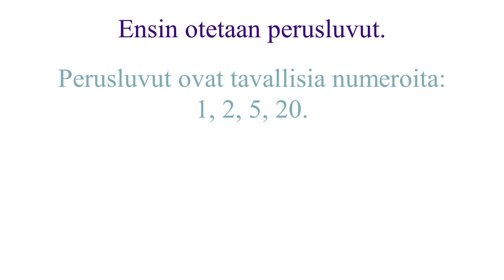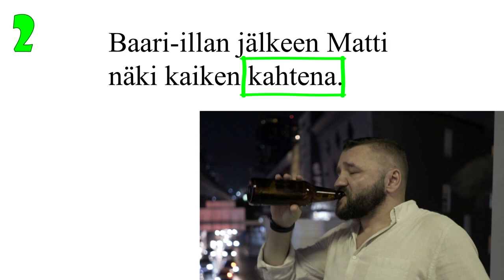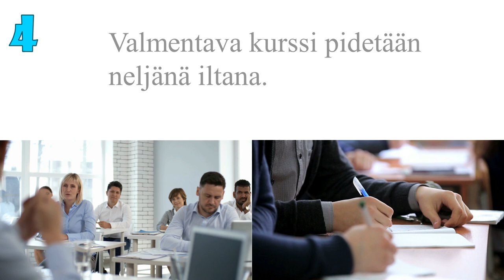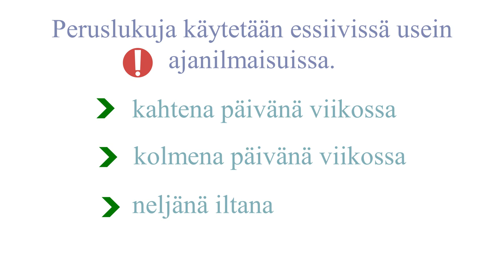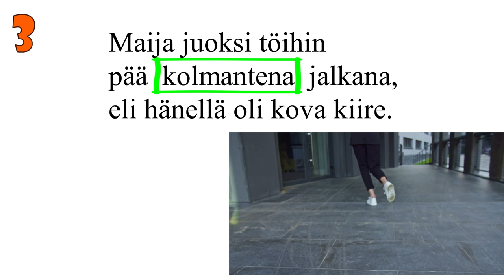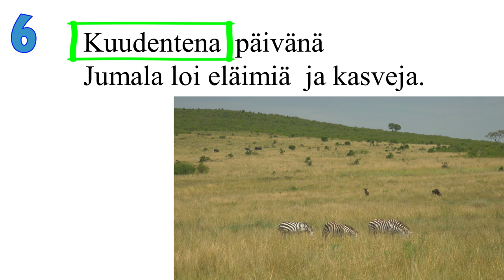Lukusanat essiivissä: esimerkit (1-6 ja 1.-6.)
Tässä videossa on vain lause-esimerkkejä siitä, miten lukusanoja voidaan käyttää essiivissä. Videossa ei ole teoriaa.